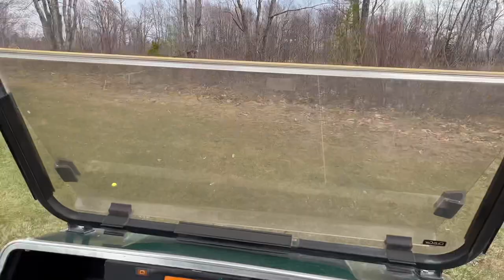OUR FAMiLY OF 10 GOLFiNG 😂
After my family made me a wonderful Mother’s Day dinner, we decided the very last minute to go golfing as a family. It was a lot of fun kind of windy, but it was a blast, except I didn’t get to see half my kids half the time because they were too impatient to wait for us who aren’t so golfing expert tease people.